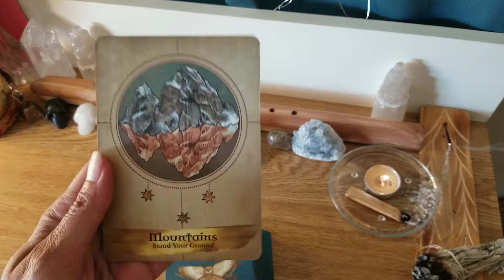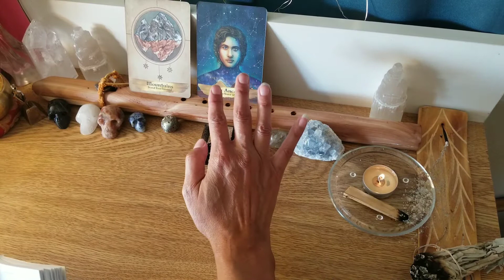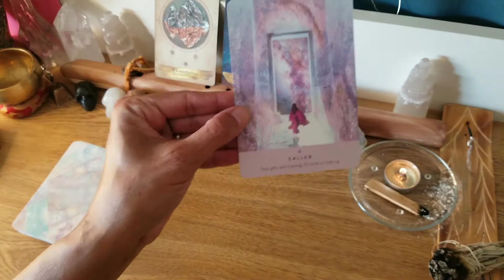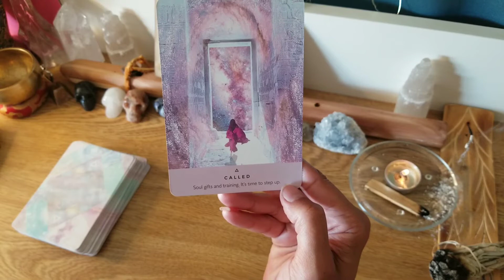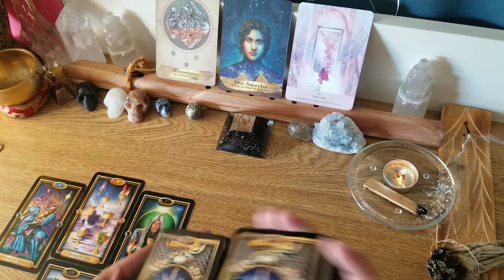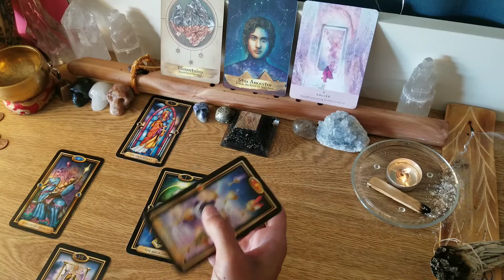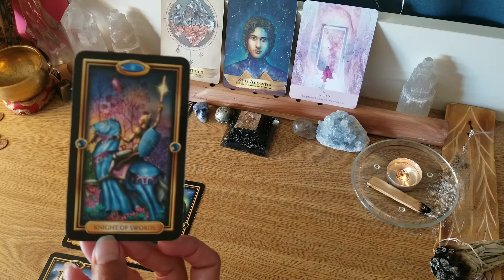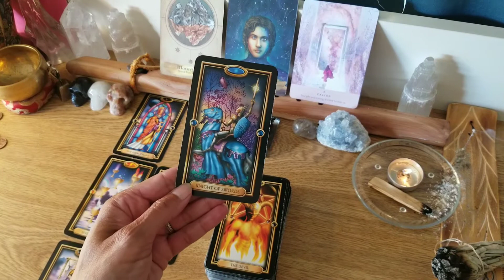Capricorn Tarot ♑ & Oracle Reading (Embrace Your Magick ✨🔮🧙‍♂️) {TIMELESS}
This tarot reading resonates personally with me because my Husband/Bestfriend is a full on Capricorn!

The reading will reveal what your destiny has always been. Please share in the comments how your journey is unfolding! Asè!

This is a Spiritual based Channel. If you are Awakening from the Matrix, You are Magick!  Welcome to the Rabbit Hole! 🕳🐇

Thank you for your support! Algorithms mean a lot for a channel to succeed. I appreciate you all so much! We Are Magick!!!

Tarot Deck Used